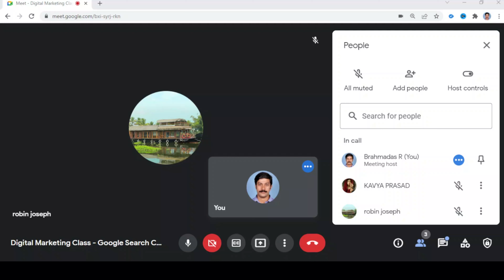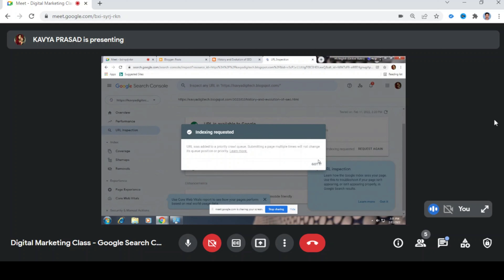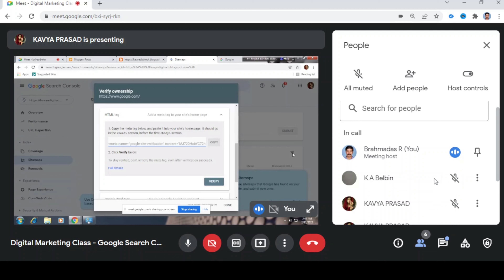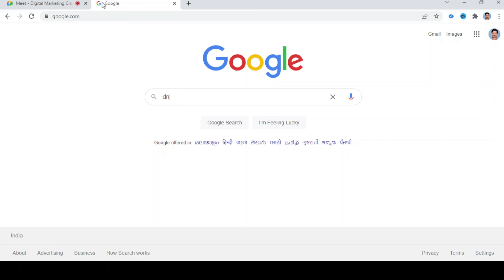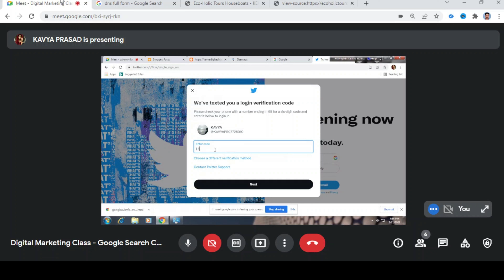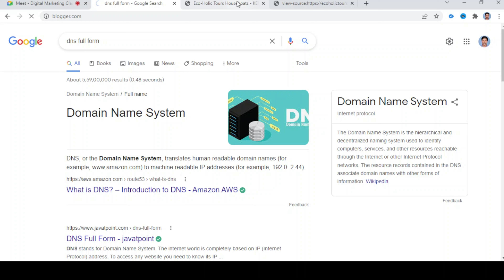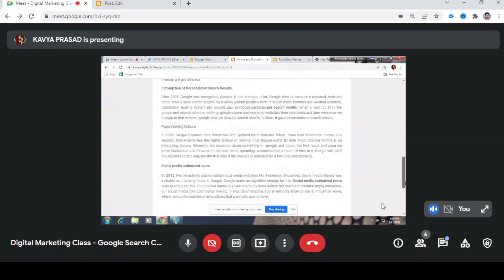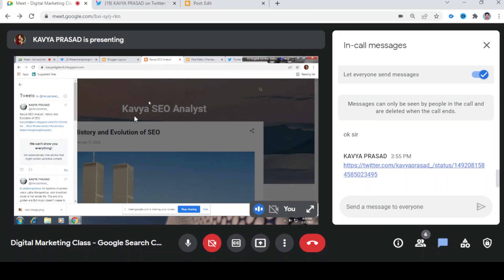Google Search Console Verification - SEO Tutorial Video in Malayalam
Check out this SEO Tutorial video in Malayalam & know how to verify a blogspot blog in Google search console.